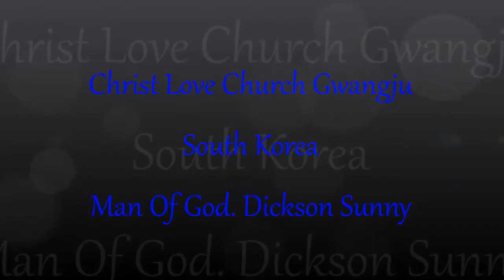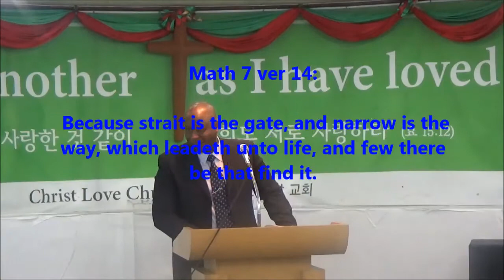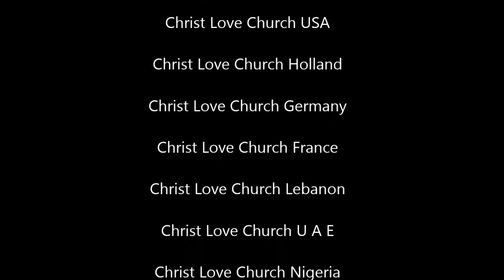Man Of God. Dickson Sunny: Take The Good Way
The Scripture says; Thus saith the LORD, Stand ye in the ways, and see, and ask for the old paths, where is the good way, and walk therein, and ye shall find rest for your souls.

Christ Love Church Gwangju South Korea